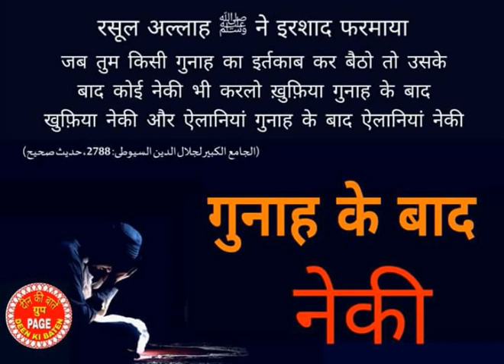Kya hum deen mai apni marzi se Nabi (S.A.W) per khade hokar salam bej sakte hai? (Ahmad TTS vs AFFU)